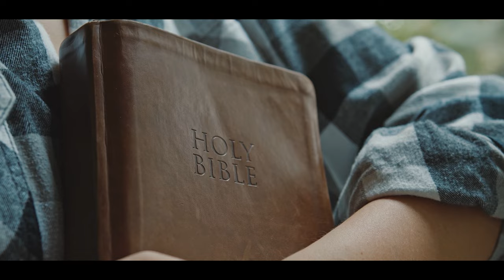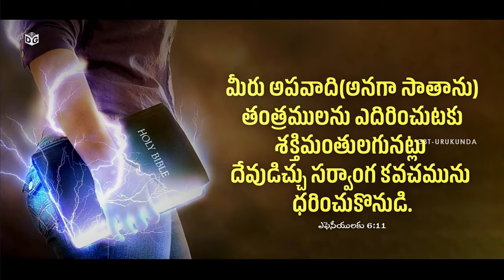BAYAMGUPPITLO PRAPANCHAM... FULL VIDEO SONG || CBT URUKUNDA | DEVOTIONAL SONG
Lyrics&Tune : Bro Lakshmanna
Vocals          : Singer Harsha Vardhan
Video Edit     : David Raj
Title              : Bhaskar V , Digital Gospel

YOUTUBE VIDEOS